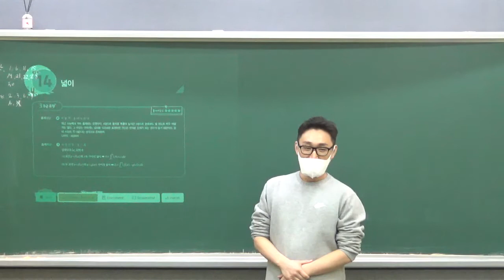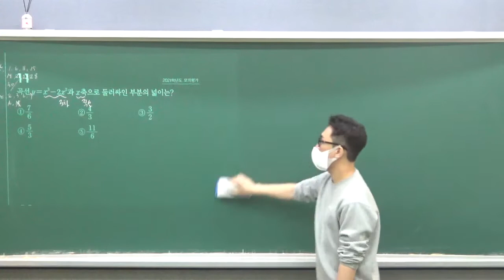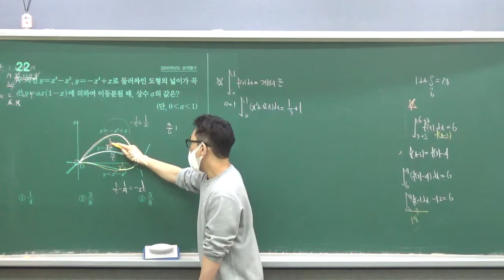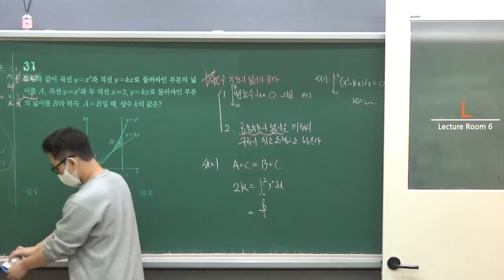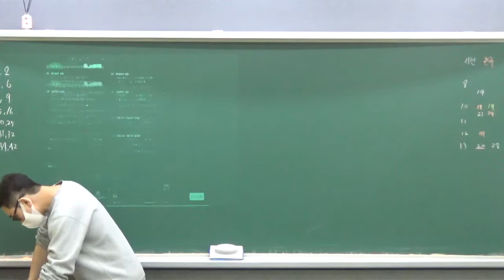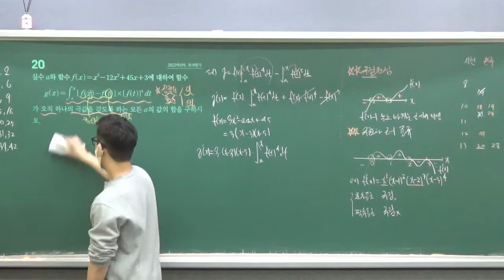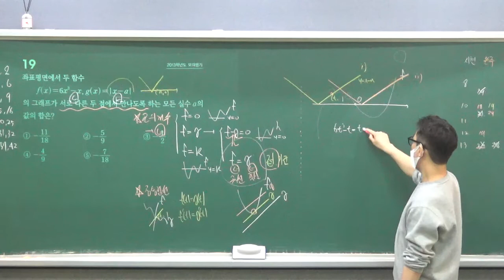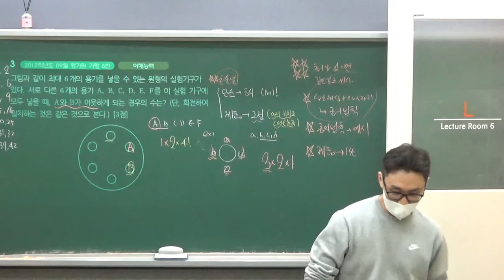20220303 수학2 14단원 넓이 모고1반